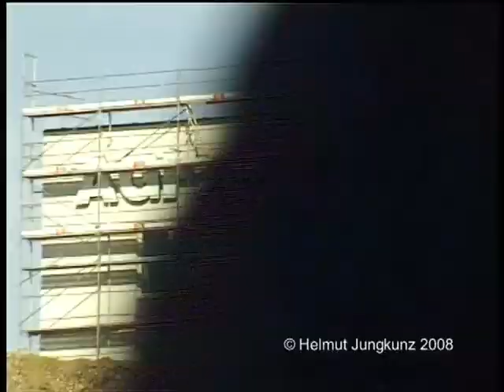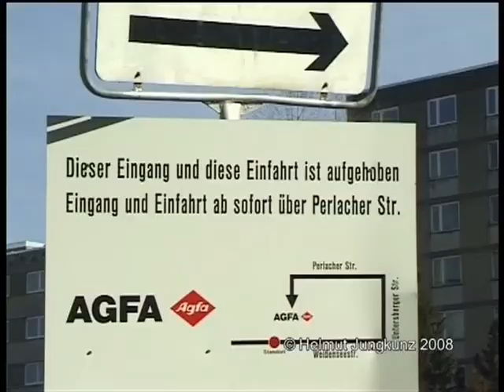Sprengung des AGFA Hochhauses in Giesing 2008 - die ganze Story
Damals hatte ich mich nicht getraut die Musik drunter zu legen. Inzwischen ist das wohl kein Problem mehr. Ich will ja kein Geld damit verdienen. Es war die erste Kooperation mit meinem Sohn Yannick, der die zweite Kamera bediente. Hier wurde versucht, die Stimmung drumherum zu filmen, den Menschenpulk und die Aktionen zu dokumentieren.  Am besten fand ich die Meldung der Polizei nachdem alles "gelaufen" ist. Richtig nett.